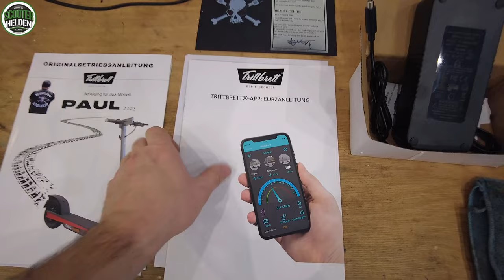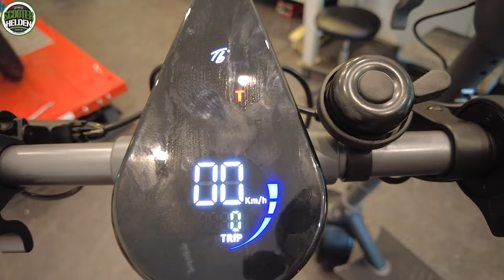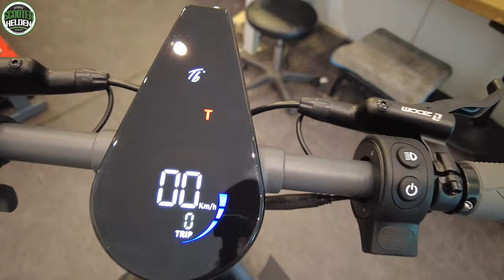⚡ Trittbrett PAUL - Stärkster E-Scooter 2023 🔥 ALLE INFOS! 🔥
Wir zeigen euch den neuen Trittbrett Paul Touring 2023 und vergleichen diesen mit dem Vorgängermodell.

🔥 PAUL TOURING 2023 - HIER BESTELLEN! 🔥

🔥 KALLE & EMMA - HIER BESTELLEN! 🔥

⚡ Scooterhelden - Partnerprogramm ⚡